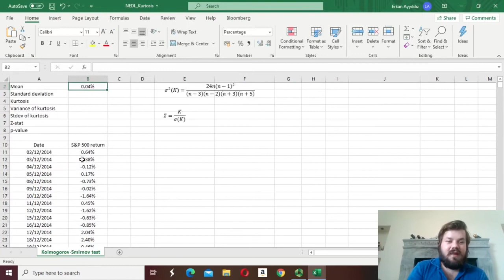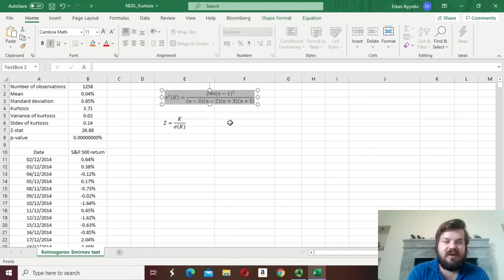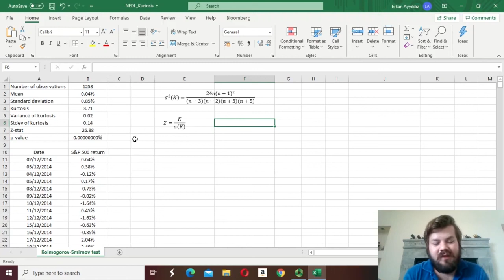Fisher kurtosis test - another test for distribution normality (Excel)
We all know that the excess kurtosis of a normal distribution is zero. Fisher (1930) shows that this logic can be used to test whether a distribution is normal or not. Today we learn how to apply the Fisher kurtosis test in Excel and gather yet more evidence that stock returns are not normally distirbuted.